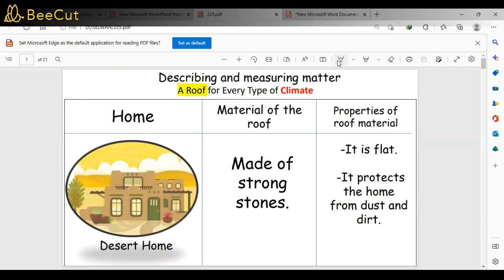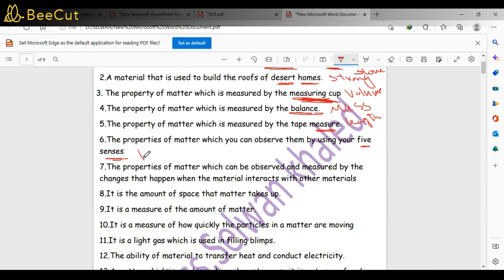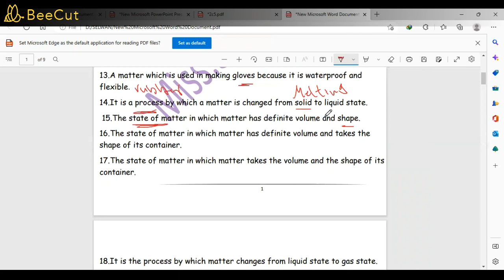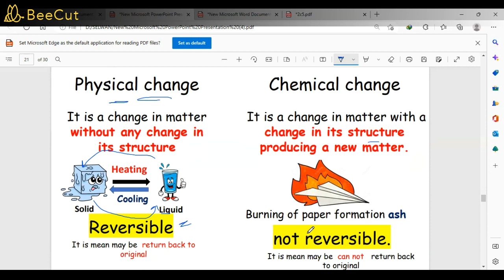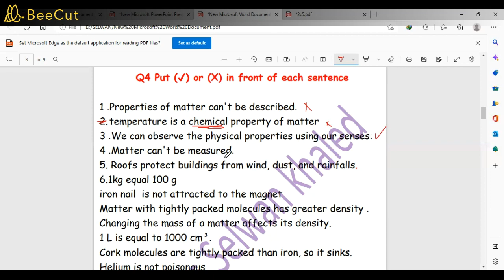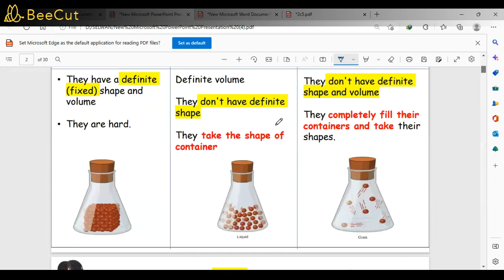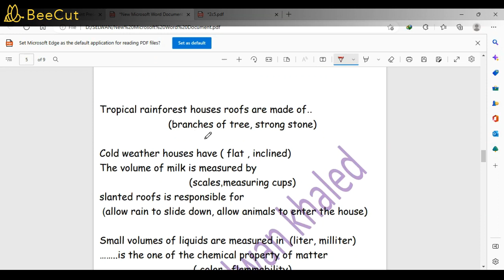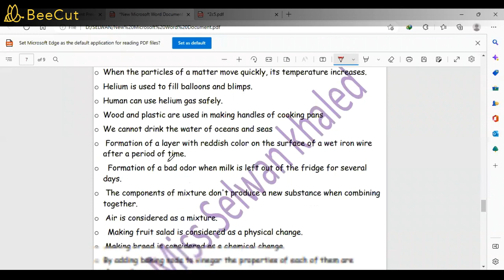Science |Grade 5 | Final Revision | First Term | 2024| part 1